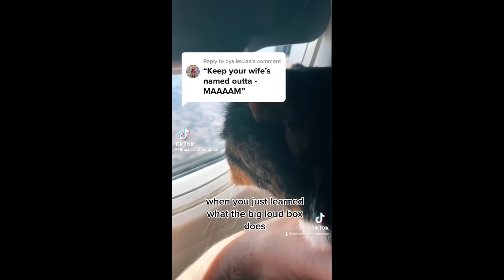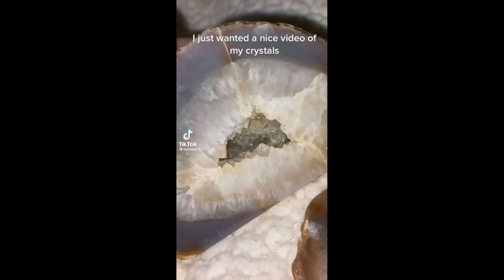Funny Animal Videos 2022 😂 - Funniest Cats And Dogs Video 😺😍